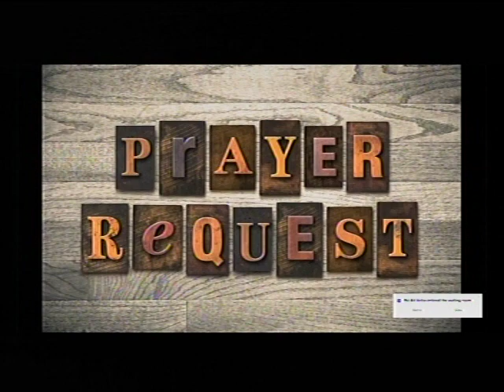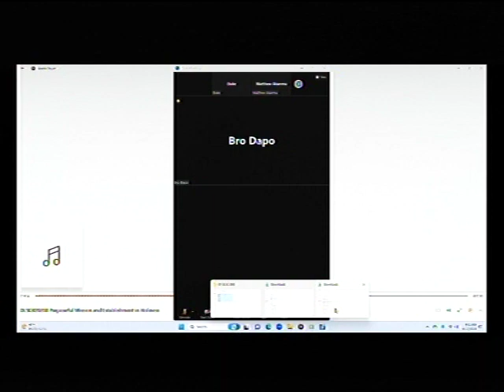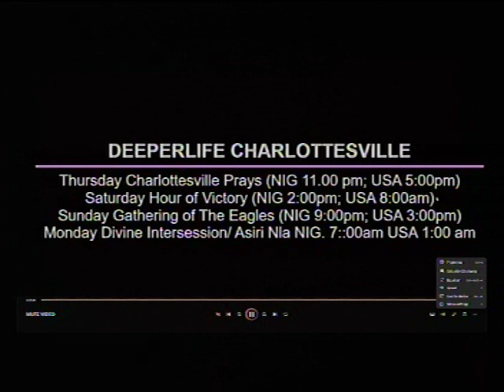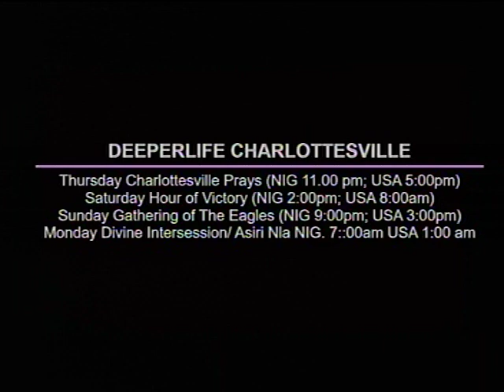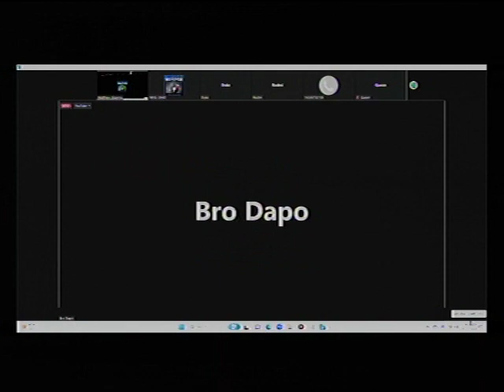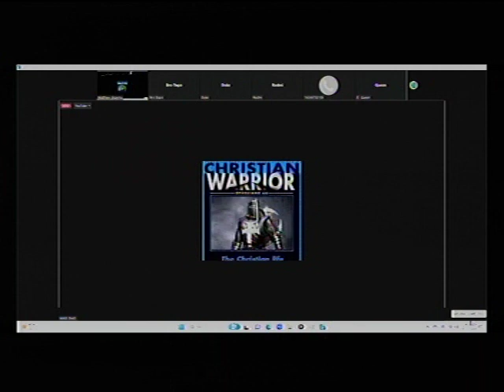DEEPER LIFE BIBLE CHARLOTTESVILLE CHURCH LIVE STREAM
DIVINE INTERVENTION/ ASIRI NLA  OF DLBC CHARLOTTESVILLE IS EVERY MONDAY. USA 2.00am; NIG: 7:00am

SPECIAL PRAYER REQUEST:
1) GOD, PLEASE LET ME RECEIVE MERCY.
2)LET MY MINISTRY BE ACCEPTABLE BEFORE YOU FIGHT FOR MY COURSE.
3)INCREASE US SPIRITUALLY AND NUMERICALLY IN DLBC CHARLOTTESVILLE

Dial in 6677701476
Code 344823#